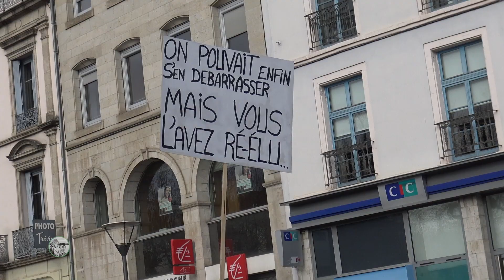Retraites : seconde manifestation au Puy-en-Velay, le 31/01/23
Seconde manifestation massive de ce début d'année contre la réforme des retraites au Puy-en-Velay. 11 000 personnes étaient mobilisées, plus que pour la manifestation du 19 janvier.